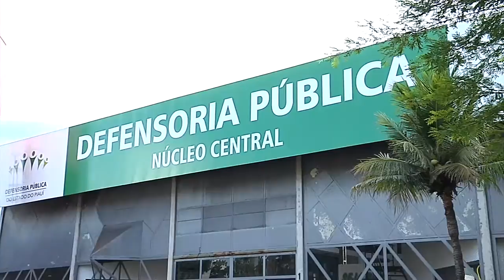Meio Norte: Por se recusar a pagar pensão, homem pede exame de DNA